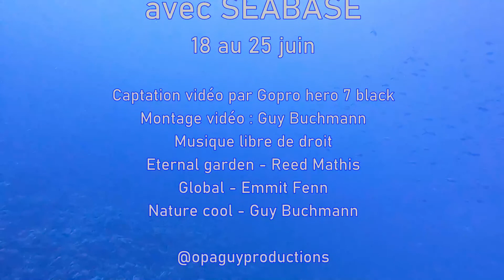EGYPTE 2022 CROISIERE NORD suite 1 SEABASE